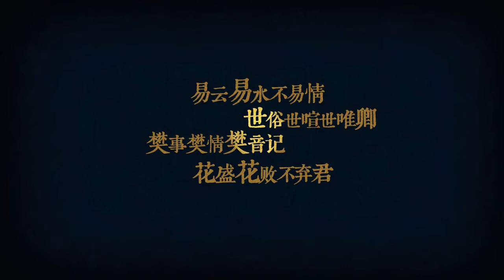【易世樊花】如果有來生（PV付） 如果來生不能遇見你，那麼這輩子就是最美麗的前世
自制 原唱：譚維維 翻唱：易世樊花 后期：汇北 PV：茵茵

本來是一首悲情的歌，不過我們對這首歌有自己的理解，總之，就這樣吧~